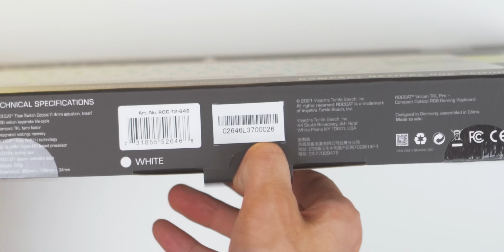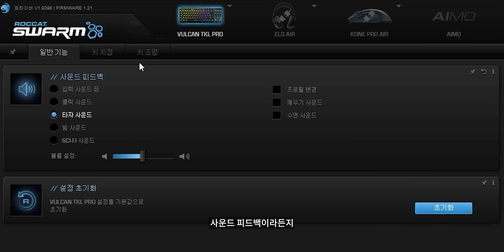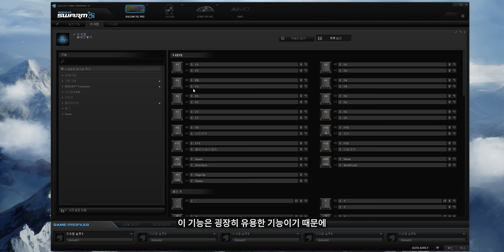eng)키보드는 감성입니다. 화이트 감성이 느껴지는 로캣 벌칸 TKL PRO 화이트와 TKL의 차이점 광축인데 기계식 키감? [4K]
🚀쿠팡에서 구매를 하시면 겜용이 채널 운영에 큰 도움이 됩니다🚀

🧭Timestamp🧭
0:00 오프닝
0:30 언박싱 및 구성품
1:27 외관
2:36 키캡
3:11 스위치
3:29 타건
4:37 소프트웨어
5:08 마무리

🎧사용된 음악🎧
Fresh Air - Ealot
double espresso (ty simon remix) by ty simon
U _ Me - SLCT
Playtime - Margareta
Boys Girls (Instrumental Version) - House Of Say